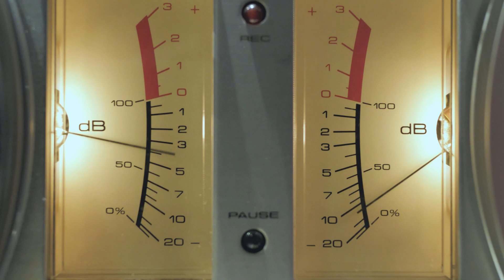Cover Eden - Hooverphonic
Cover of the Eden song by Hooverphonic.
Vocals : Chris Charlot
See the credits at the end of the video